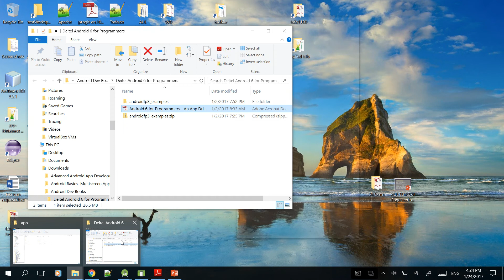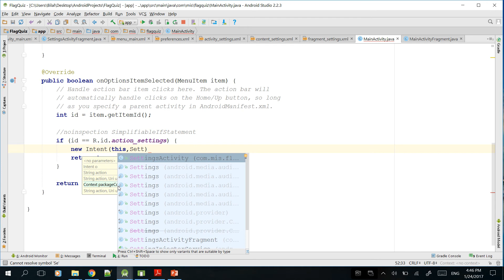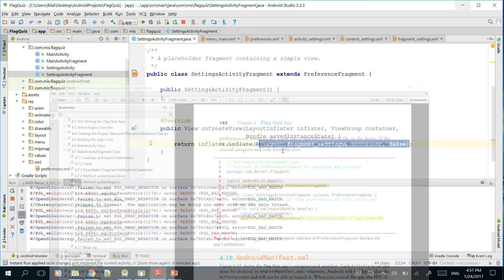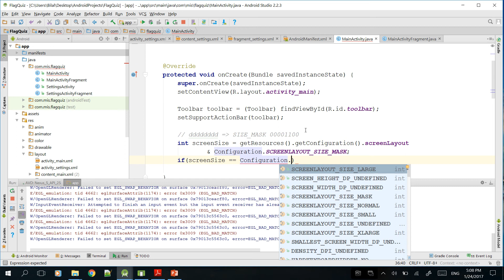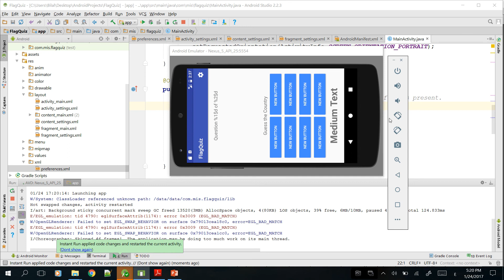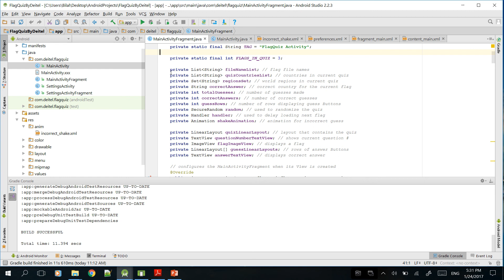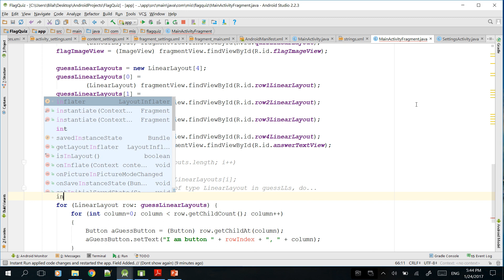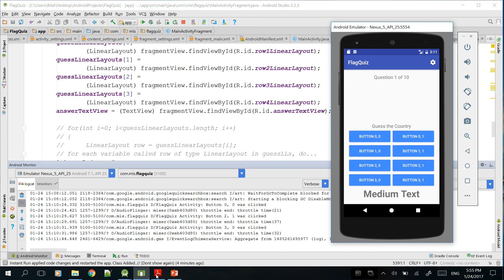Android Development - Lecture 05 - Part 1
Lecture 05 - FalgQuiz programming (sections 4.6, 4.8, 4.9 and 4.10, 4.7 only partially): device configuration, fixing orientation, preferences API (setDfaultSharedPreference and SharedPreferenceChangeListerner), UI inflation (menu and fragment), findFragmentById, UI control from code (in arrays, with for loops, visibility...)
Mobile Information Systems
Master 2 - MIS - LU